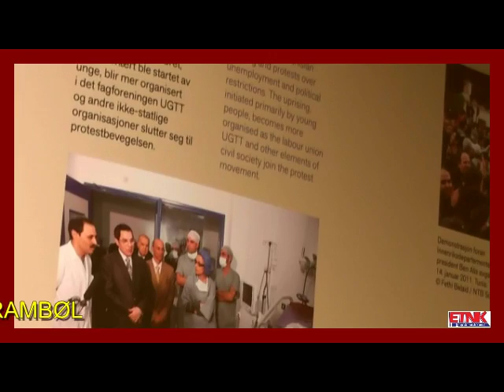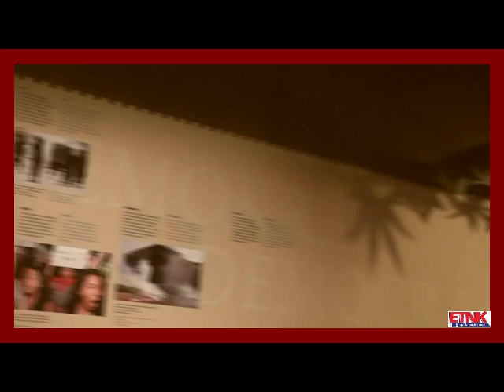Interviw with Ingvill Bryn Rambøl Information head at Nobels peace center 12 12 2015, Oslo